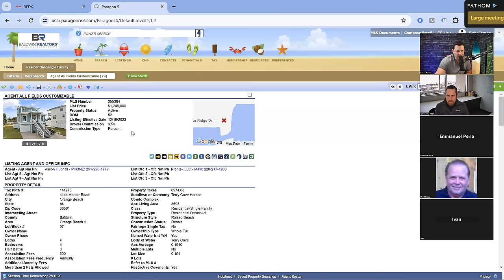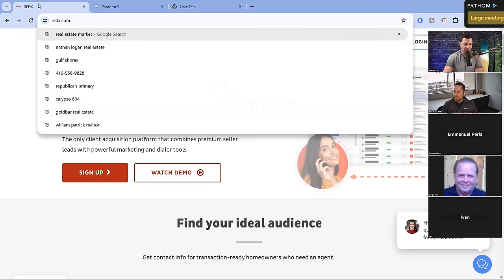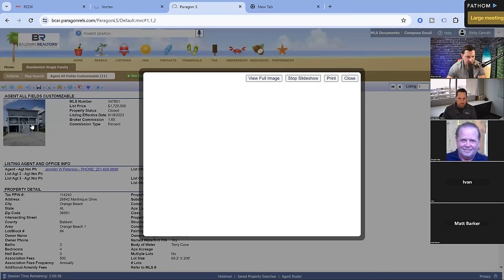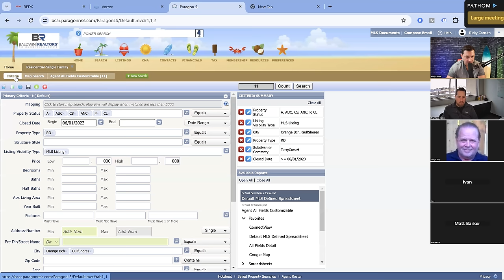THE GREATEST STRATEGY FOR REAL ESTATE AGENTS I EVER FOUND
Ricky Carruth brings the fire of his 21 years of real estate industry experience to the table everywhere he goes. He eats, sleeps and breaths real estate. Some of his achievements includes a three-time #1 RE/MAX agent, the top agent in his county for eight straight years and two-time author. In 2016, he became the first completely free real estate coach in the industry helping reduce the failure rate one agent at a time. He has had one of the loudest voices on the internet when it comes to the strength of the housing market since the pandemic. His presentations are energetic and full of the most recent housing data. You aren't going to want to miss his next event or video. And, as Ricky says, "Let's GOOOOO!"